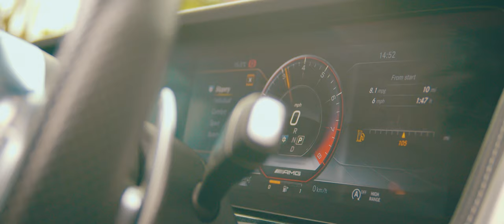Oneway TQ - 4s In The Ford [Music Video] | P110